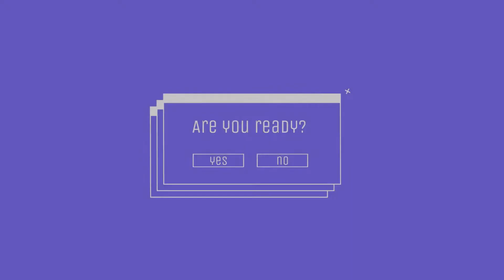Doing Science, Because We Can! | Portal Ep.1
Join me on stream for lots and lots of fun! I stream several nights a week over on twitch at

I'd love to build an awesome community of viewers around the games that I play, and I appreciate each and every one of you!